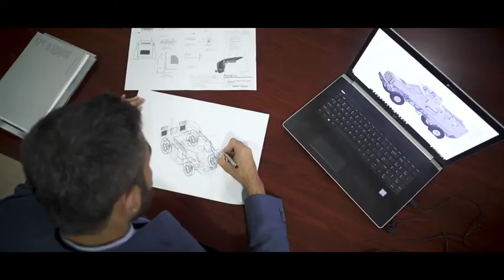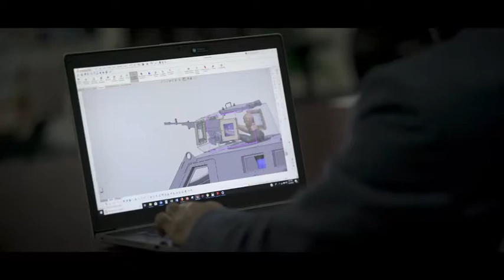Proforce - Who we are, and what we do at Proforce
As the only private armored vehicle manufacturer in Nigeria specializing in armored vehicles and personal protection, PROFORCE truly understands the terrain and needs of its clients.

Focused on the delivery of confidence in protective mobility, PROFORCE has developed a vibrant market for security and mobile protective products within Nigeria and Africa.

The indigenous company has exploited its deep technical know-how to produce outstanding armored products for Government Agencies, Corporate Bodies, Diplomatic Communities, and Private individuals within Nigeria and Africa.